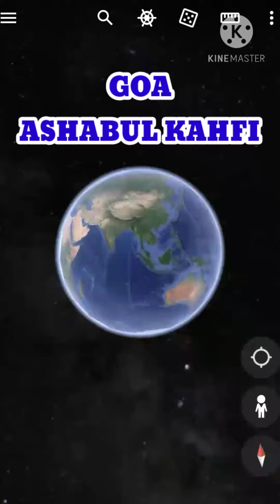Gua ashabul Kahfi di peta Google Earth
Gua ashabul Kahfi di peta Google Earth, Ashabulkahfi (Bahasa Arab: اصحاب الکهف‎, aṣḥāb al kahf) adalah kisah 7 pemuda yang tertidur lelap di dalam gua selama 309 tahun. Kisah ini terjadi sebelum zaman nabi Muhammad salallahu'alaihi wassalam. Para pemuda bersembunyi di dalam gua untuk melarikan diri dari kekejaman Raja Dikyanus. Kisah ini bersumber dari Al-Qur'an dalam Surah Al-Kahfi..

Menurut beberapa sejarawan Islam, ketujuh pemuda tersebut bernama: Maxalmena, Martinus, Kastunus, Bairunus, Danimus, Yathbunus dan Thamlika, serta seekor anjing bernama Kithmir yang dipercaya sebagai satu-satunya anjing yang masuk surga. Banyak yang berpendapat kisah ini terjadi di Suriah, tetapi ada beberapa ahli Al-Qur'an dan Injil berpendapat mereka berasal dari .Afasus